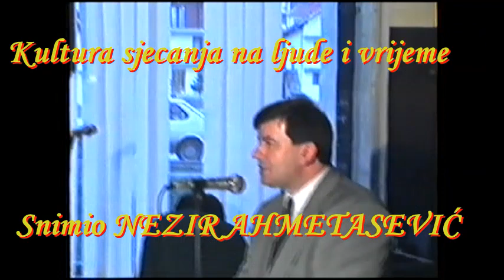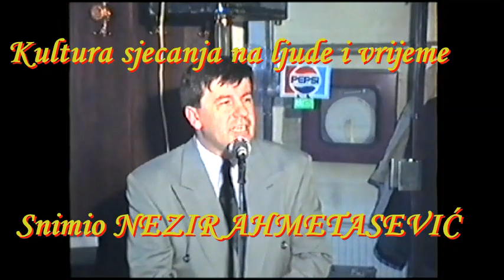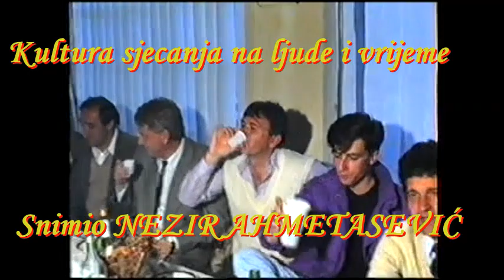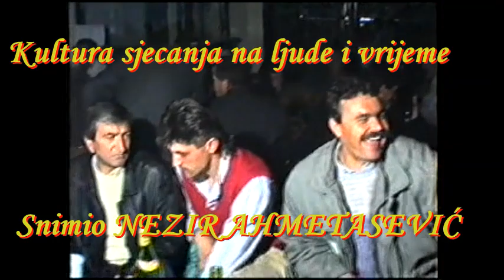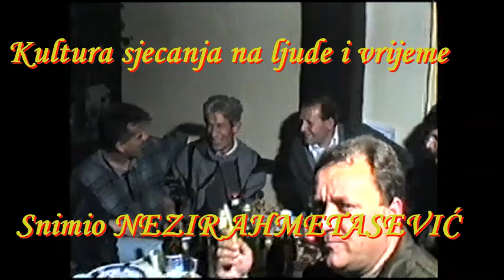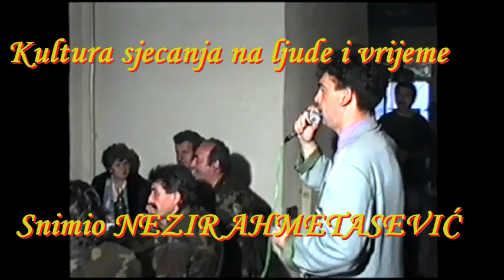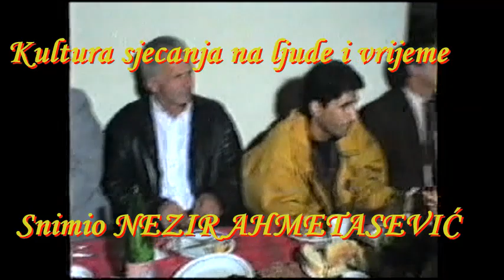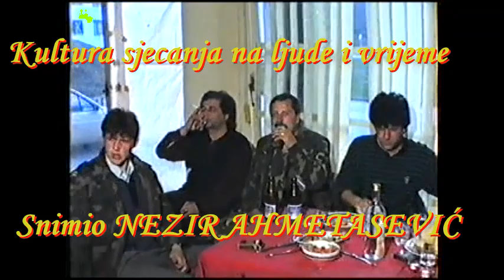1993 KULTURA SJECANJA NA LJUDE I VRIJEME POLICISKA STANICA SOLINA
POVODOM 4 APRILA DANA TUZLANSE POLICIJE  NACELNIK  MESA BAJRIC UPRILICIO JE OBILAZAK SVIH RATNIH STANICA MILICIJE KOJE SU BILE FORMIRANE ZA OCUVANJE TUZLE I NJENIH GRADANA OVO JE ZAPIS IZ POLICIJSKE STANICE U SOLINI NIJE NACELNIK ZABORAVIO SVOJE SARADNIKE TE JE SA NJIMA MALO I ZAPJEVAO A BOGAMI I PJESME U ZNAK ZAHVALNOSTI SVOM NACELNIKU  PJEVALI SU I GOSTI TAKO TO BIVA KAD SE UZ NAROD I NARODOM TO SE NE ZABORAVLJA HVALA TI MESA ZA SVE ONO STO SI URADIO ZA TUZLU I TUZLAKA BOG TE BLAGOSOVIO DOBRIM ZDRAVLJEM I NAFAKOM FOTO NAPOJ JE DOKUMENTARNO ISTORIJSKI KANAL KOJI BILJEZI SVA DESAVANJA I TAKO PRAVI ISTORIJU ZA SADASNJE I BUDUCE GENERACIJE DA NE ZABORAVE A BOGAMI I DA SE PRISJETE SVOJE BRACE OCEVA SESTARA  KOMSIJA I PRIJATELJA ZASTICENO AUTORSKIM PRAVIMA O DJELU